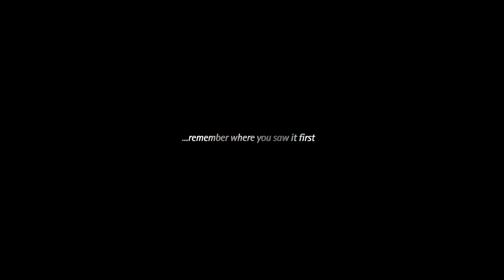AudicomPendax 4k Showreel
Silent 4k Ultra High Definition material for demo and test of displays and projectors. Images from AudicomPendax projects and design work.